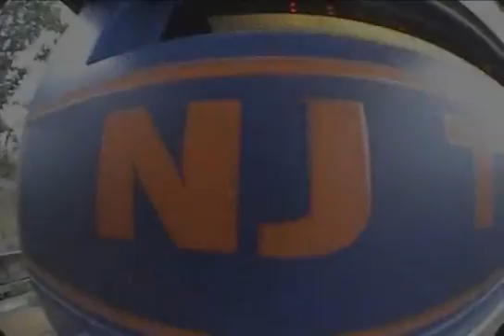Breaking free X Pb Bmx Summer edit 2010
Dont call it a come back. Summer Edit

Riders:
Pat Quinn
Eddie Grabert
Brett Tocco
Dave Raffa
Goggles
Doroba
Chris Lanham
Chris Crawford
Jeff With Glasses